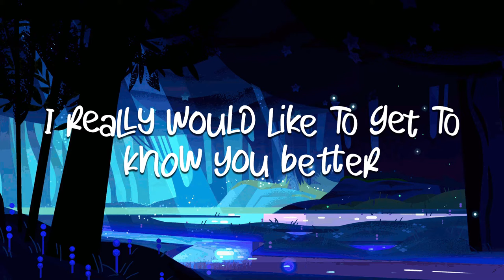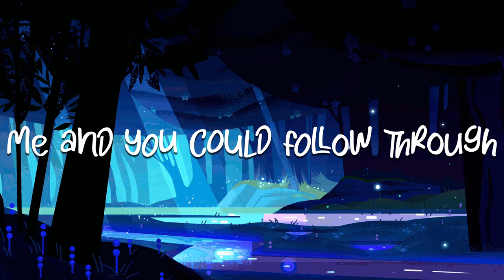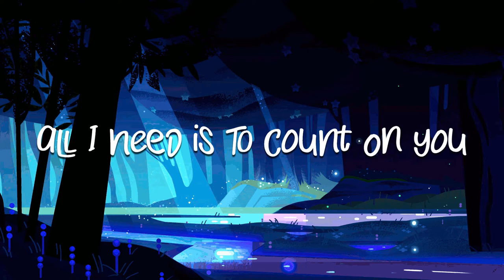ST6 - Angel Ft. Lacertus (Official Lyric Video)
Thanks for listening. Hope you enjoyed.

© This song is free to use. Credit would be appreciated. ©

Lyrics:

Verse 1
Hello it’s nice to meet you,
I really couldn't beet you,
In your new jeans shorts,
And your blue snapback.

I know we yet to talk through,
The feeling that we go through,
But we share a lot of similarities,
Both help charities.

I really would like to get know you better,
If I only had the confidence to write a love letter,

If you help me,
Then I’ll help you,
I’m sure I’d be able to,
Change your point of view.

Verse 2
So what do you say,
Is it yay or nay,
We could go to the park
Maybe stay till it’s dark.

We can follow through,
All I need is to count on you.